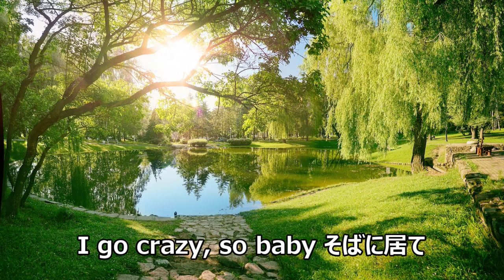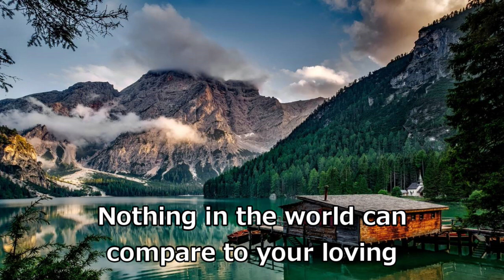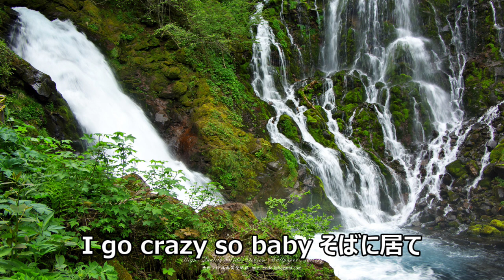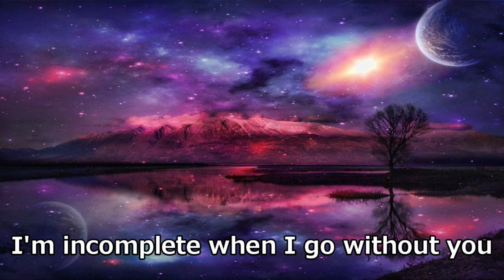Complete‐宏実‐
宏実の名曲